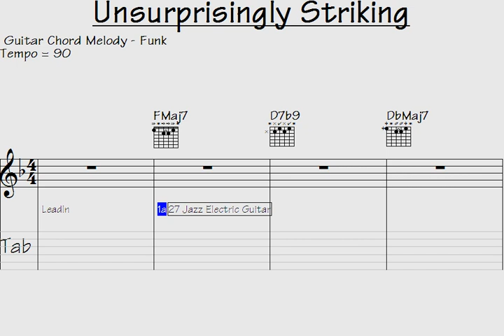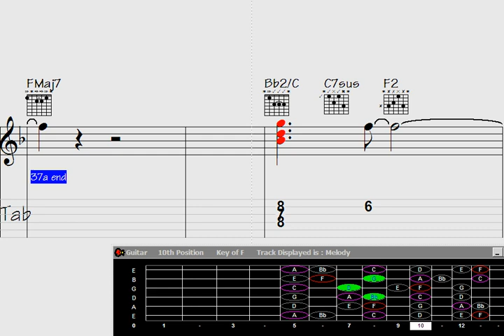Groovy tunes with a mediant guitar chord melody in the captivating song: 'Unsurprisingly Striking'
"Discover the captivating allure of Mediant Guitar Chord Melody with this mesmerizing rendition of the song 'Unsurprisingly Striking.' Let the enchanting harmonies and masterful fretwork take you on a musical journey like never before. Immerse yourself in the intricate arrangements and soul-stirring melodies in this must-watch YouTube performance."